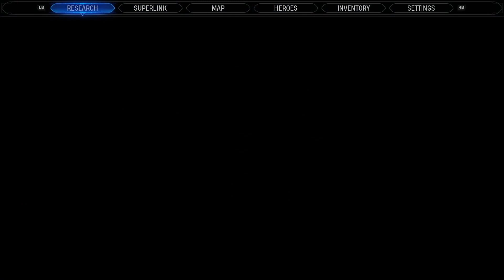Marvel Midnight Suns deel: 13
In deze video speel ik Marvel Midnight Suns deel: 13.